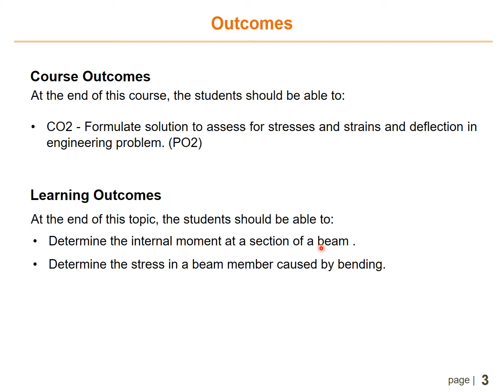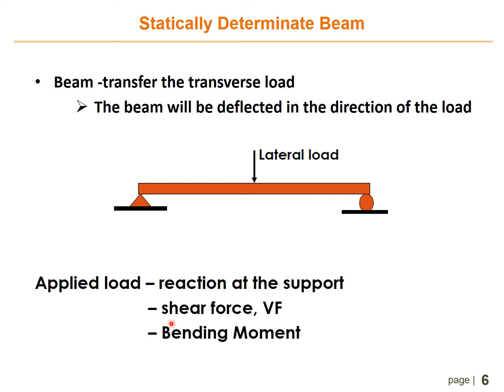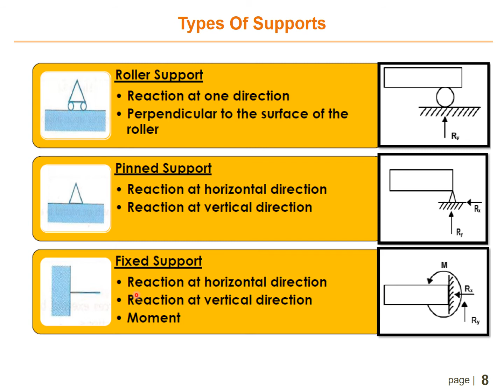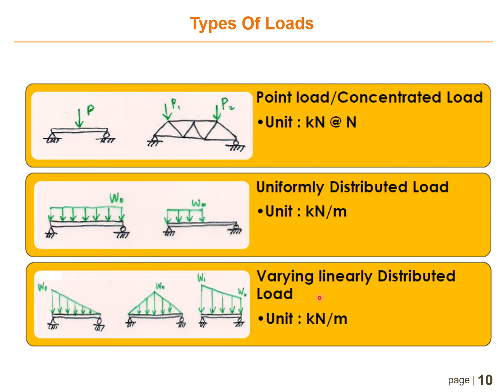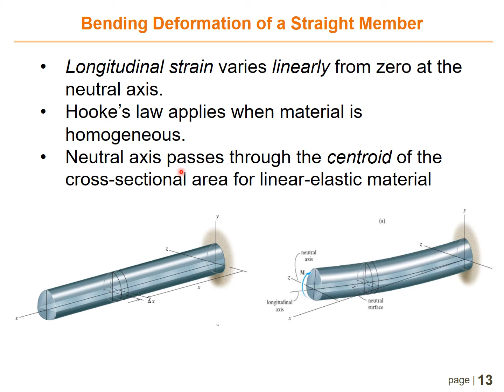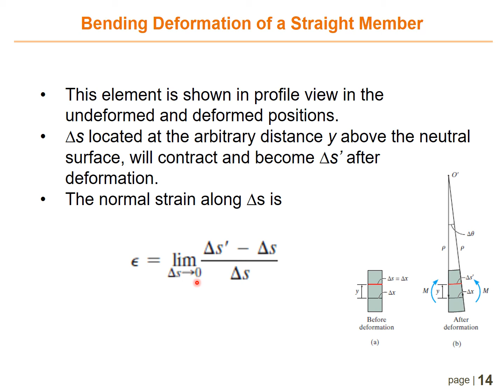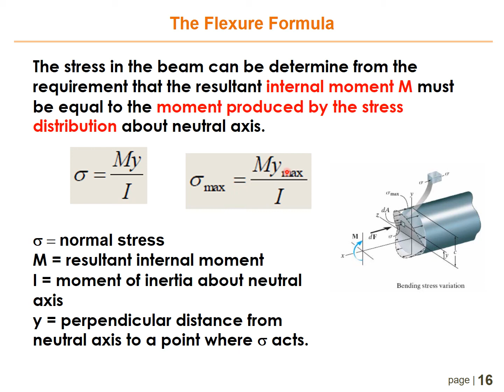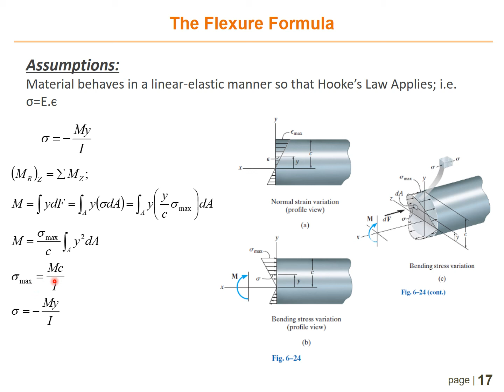Topic 3 Lecture a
This video covered about statically determinate beam and the flexure formula.